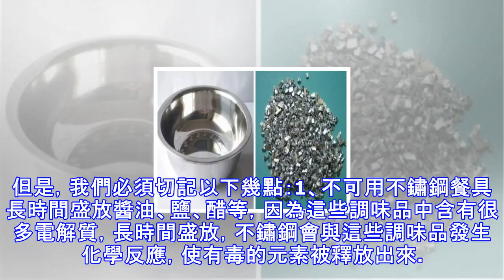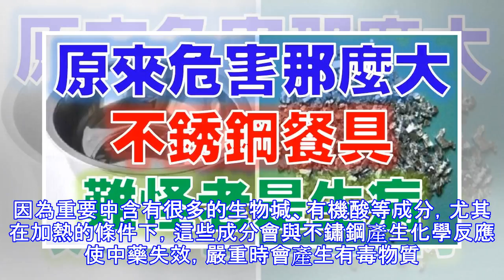原來『不銹鋼餐具』使用不當竟有這麼大的危害，這下你明白為什麼老是生病了吧！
原來『不銹鋼餐具』使用不當竟有這麼大的危害，這下你明白為什麼老是生病了吧！ 現在家庭的餐具各式各樣，日式的、韓式的餐具也越來越受歡迎，但是，不鏽鋼餐具還是大多數家庭最鐘愛的選擇。那麼，不鏽鋼餐具有沒有危害呢？今天，小編就來和大家科普一下，不鏽鋼餐具有沒有危害？看看這麼多年，你到底有沒有選錯餐具呢？我們所說的不鏽鋼餐具的危害不是指不鏽鋼餐具本身的危害，而是使用不當造成的危害。科學研究證明，不鏽鋼餐具烹調出的食物中，鐵、鉻、錳等微量元素的含量較其他鍋烹調的高，而這些微量元素往往是人體內缺少的，因此，合理的使用不鏽鋼餐具是有益身體健康的。但是，我們必須切記以下幾點：1、不可用不鏽鋼餐具長時間盛放醬油...